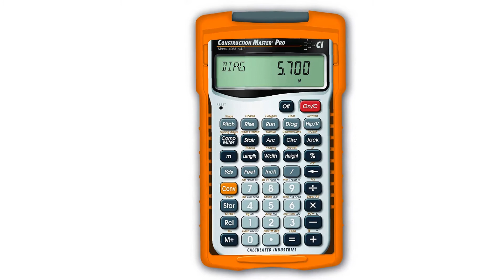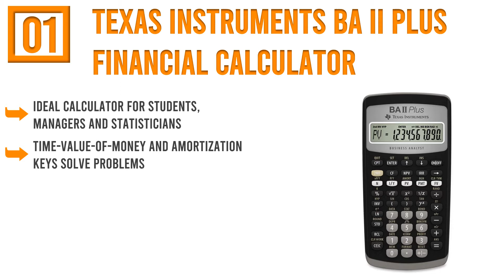Top 5 Best Financial Calculators : Financial Calculators Reviews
Welcome To watch Top 5 Financial Calculators Reviews. Forecast It Will Help You To Find Your Best Financial Calculators. Follow below for more details.

1. Texas Instruments BA II Plus Financial Calculator

2. HP 10bII+ Financial Calculator

3. Calculated Industries 4065 Calculators

4. Sharp EL-334WB Business Calculator

5. Sweet decoration Professional Desktop Calculator